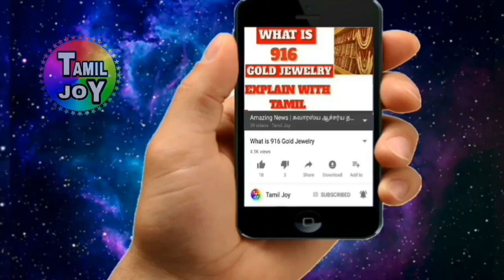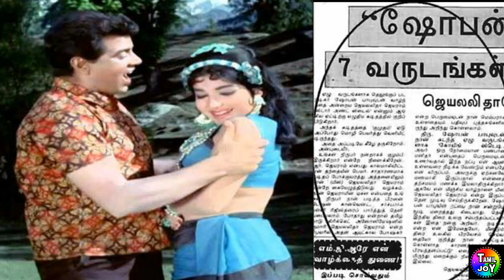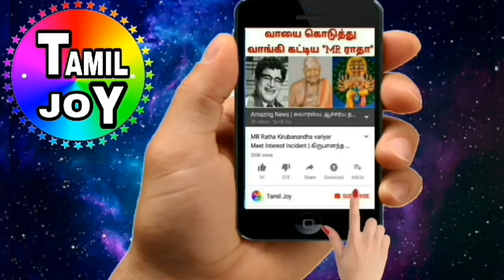அந்த மாதிரி உறவில் 7 வருடங்கள் வாழ்ந்தது உண்மை தான் ஜெ.ஜெயலலிதா | Jayalalitha Amrudha Issues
பத்திரிக்கை சான்று